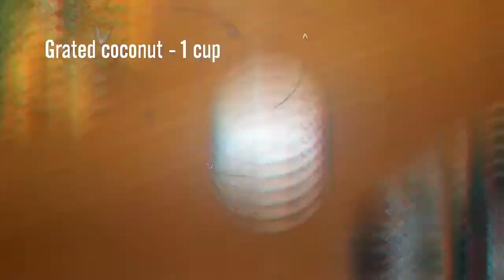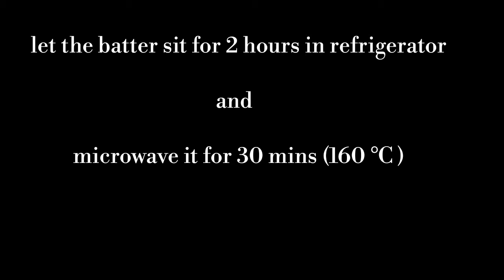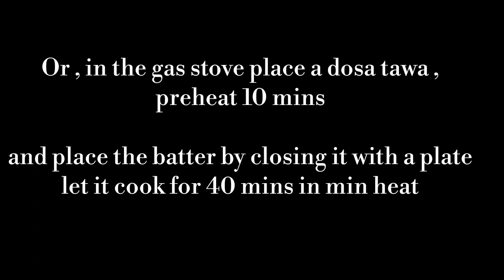ரவா கேக் | Rava / Semolina cake | Easy cake in Lockdown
Hello viewers ,

No maida
No wheat flour
No butter
No baking powder
No baking soda
No oil
No condensed milk
No oven
No cooker

Hope u like my recipe ,

INGREDIENTS

EGGS 2